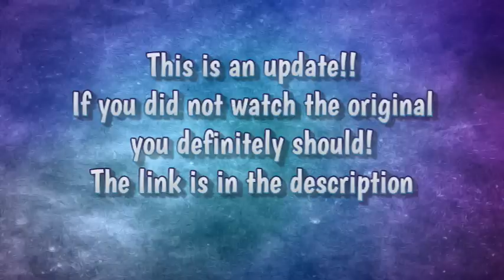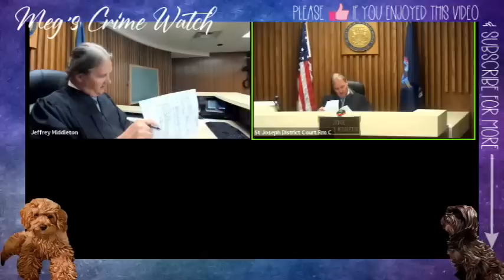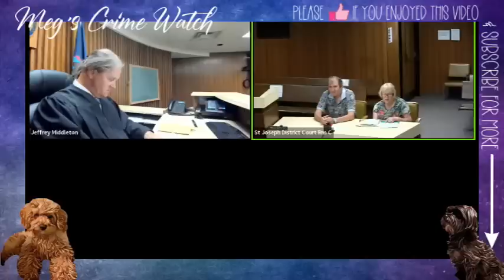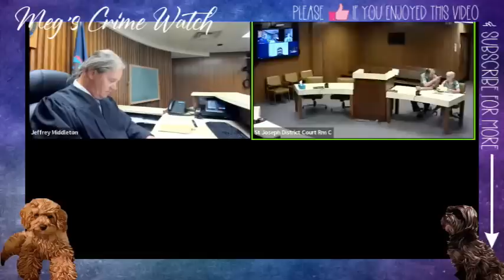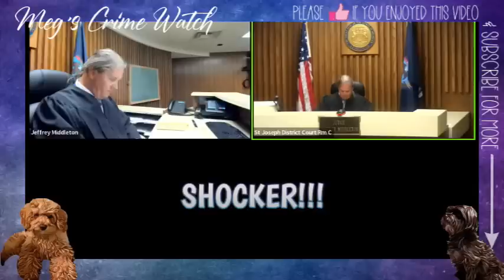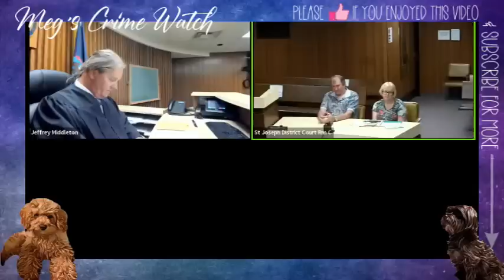UPDATE - Tenants from Hell!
When it is so bad, Judge Middleton doesn't even want to hold up the photos...you know it's bad!